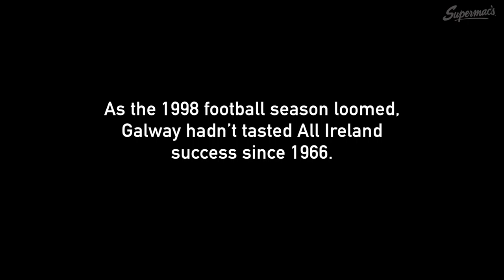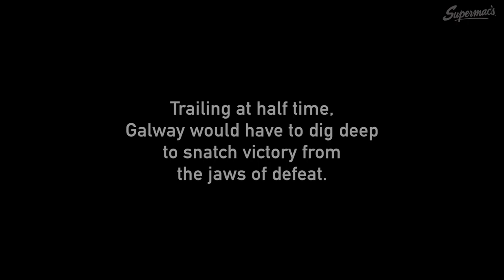Supermac's Exclusive... with Ray Silke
Ray Silke captained the Galway GAA​ Senior Footballers to All Ireland glory in '98. He reflects on The Tribesmen's fascinating victory over Kildare GAA​ to secure their first All Ireland triumph in 32 years.